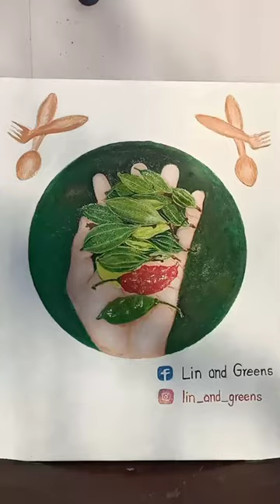Logo for @Lin_and_Greens ✨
I would Like to name this project " A token of Love."
For it holds a very special place in my Heart. ❤️